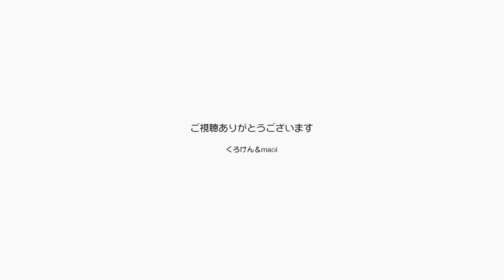おはようからおやすみまで我が家は猫中心の生活です【Jean & Pont 3181】2023/4/9 保護猫ジャンけんポン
猫好きのうちはみんなそうでしょうけど、我が家も全て猫中心の生活になっています。
散歩に出かけるのも夫婦で時間をずらしてどちらかが家にいて、ジャンくんとポンちゃんが寂しくないようにと考えていたりします。
それでもここ最近は散歩の頻度も増えるとともに、仕事を得るための活動が活発化して猫中心が薄れているのです。
仕事が安定して健康を手に入れたらもっと猫中心にするぞ！